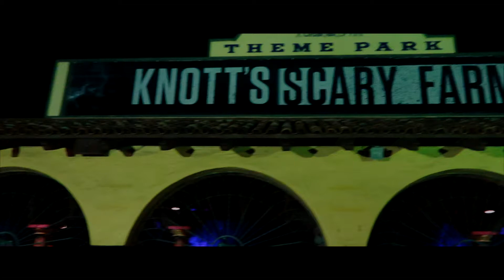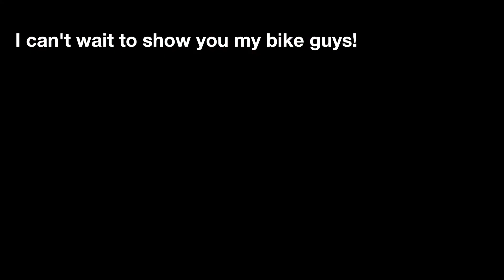I GOT MY BIKE REPO'D *CLICKBAIT?*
HEY GUYS THANKS FOR TUNING IN STILL LOL I KNOW MY VIDEOS HAVE NO FUCKING MEANING BUT I PROMISE IM JUST PRACTICING MY FILMAKING AND STORYYELLING ALSO SUBSCRIBE MAN I NEED THAT B SHIT HAHA JKJK